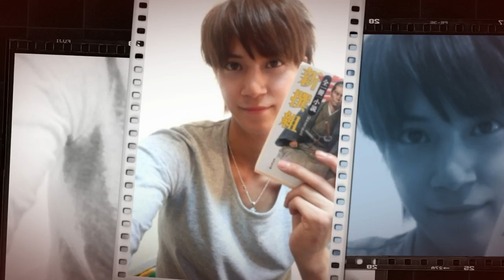Hamao Kyosuke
Fanvid